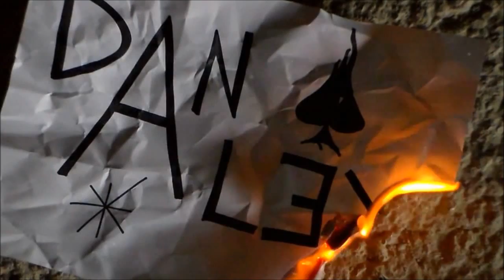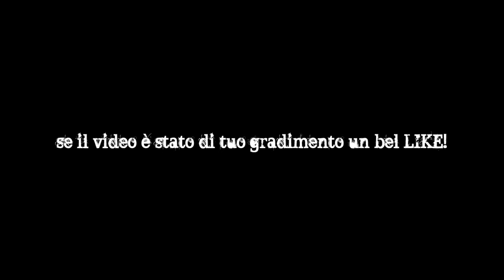EXPERT LIQUID MAGIC // Dan Alex Liar - Tutto è possibile!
Magia con i liquidi Commentate,
Cliccate LIKE!
Caricherò un TUTORIAL! GIURO!